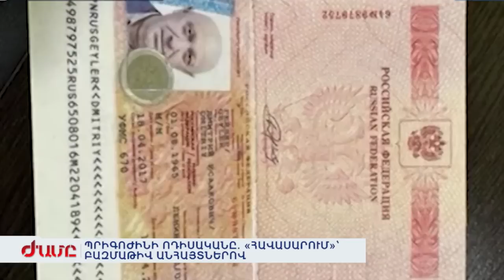ՈՐՏԵ՞Ղ Է ՊՐԻԳՈԺԻՆԸ. «ՀԱՎԱՍԱՐՈՒՄ»՝ ԲԱԶՄԱԹԻՎ ԱՆՀԱՅՏՆԵՐՈՎ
Որտե՞ղ է Պրիգոժինը, այս հարցը միջազգային լրատվամիջոցներն են ուղղել  Լուկաշենկոյին: Հենց նա է այս պահին համարվում Պուտինի խոհարարի մասին ամենատեղեկացվածը։